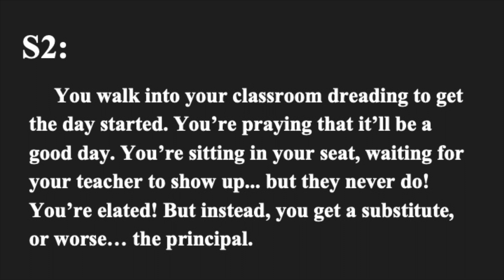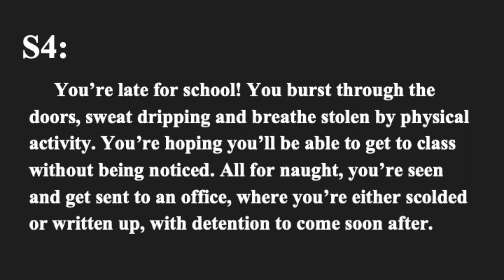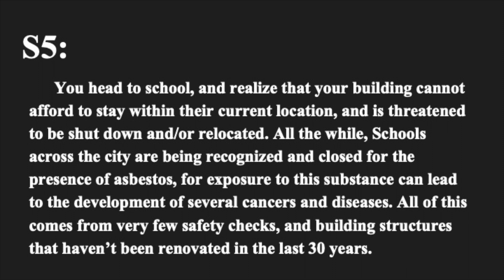Education Is Broken: Methods to Revive Philly Education | Menduyarka Samuel Dennis | TEDxVillanovaU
Menduyarka (M.) Samuel Dennis is a sophomore Computer Science major at Villanova University. He graduated from Science Leadership Academy, an inner-city public school known for its technological advancements ahead of other schools within the Philadelphia School District. As an education and STEM advocate, Samuel hopes to transform his experience into curricula for secondary school students as both an inner-city school teacher, professor, and hopefully, Superintendent of Philly schools. His talk, titled "Education is Broken: Fixing the Philly School System," examines one of the worst-performing public school districts in the United States, the School District of Philadelphia. From the perspective of an alumni, Samuel discusses recent problems and existing scenarios, proposing collaborative solutions and enticing hope for a better future.
M. Samuel Dennis is a sophomore pursuing a major in Computer Science at Villanova University.  He graduated from Science Leadership Academy, an inner-city public school known for its technological advancements ahead of other schools within the Philadelphia School District.  Samuel hopes to transform his experience into curricula for secondary school students as both an inner-city school teacher, professor, and hopefully, Superintendent of Philly schools.  His talk, titled "Education is Broken: Fixing the Philly School System," examines one of the worst performing public school districts in the United States, the School District of Philadelphia.  From the perspective of an alumni, Samuel discusses recent problems and existing scenarios, proposing collaborative solutions for a better future. This talk was given at a TEDx event using the TED conference format but independently organized by a local community.